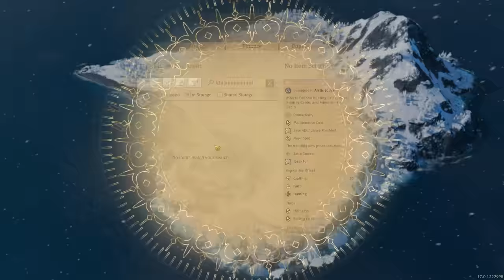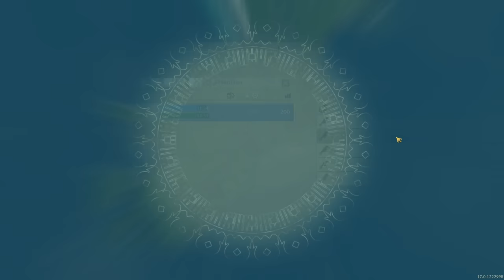BEARS... BEETS... - Let's Play ANNO 1800 - S2 Ep.113 [All DLC]